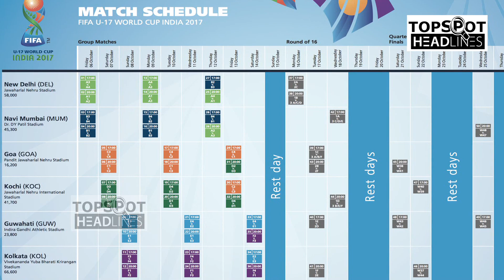FIFA U-17 World Cup 2017 Live Streaming: When and where to watch matches live online, TV coverage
Propelled from the rear end to the centerstage by virtue of being hosts, "sleeping giants" India would be eyeing a football revolution with the FIFA U-17 World Cup – a tournament which promises to deliver future stars.The World Cup is scheduled from 6-28 October, with 24 teams participating in the showpiece event.